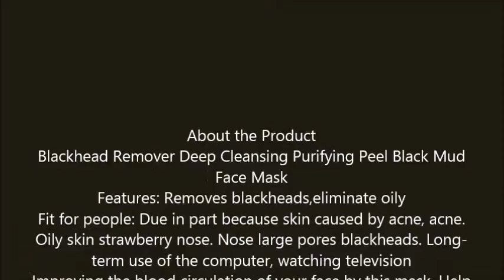Blackhead Remover Skin Care Cream Deep Clean Purifying Peel Black Mud Face Mask